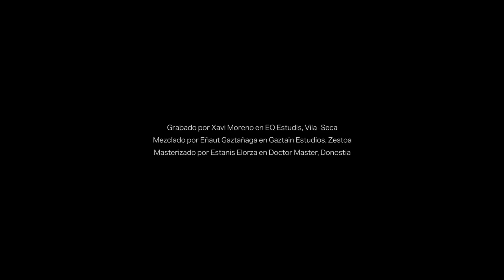Tyco Brae - Miedo (Vídeo Oficial)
Letra:

Si te fijas mejor verás cómo no soy yo
Quien te deja mensajes detrás de las puertas.

Si me miras tan fijamente lo notarás
que las piernas no tiemblan porque me temas.

Siempre buscas mi compasión
pero yo nunca te hice daño
deberías buscar otra forma de seducirme.

Y verás como el daño no está cerca.

Ya lo haremos como quieras.

Tan solo deja que me meta un poco más en tu cabeza.

Sácame de aquí no puedo más.

Me cuesta tanto confiar pero tú me conoces bien.

He visto luz en la cuidad
quizás ha vuelto a despertar
las chicas ahora quieren bailar
y las calles vuelven a brillar.

Me dices que lo aguante más
pero la piel me quema
y la sangre me corroe las arterias.

Si cuando el miedo te puede y ya no puedes huir...
Si cuando el fuego te quema y ya no puedes seguir...
Si el lobo en la pesadilla te ha vuelto a perseguir...

Recuerda...

Yo soy el miedo pero tú
no dejes que me haga fuerte.

Video dirigido y realizado por David Romeu, Winner Horse Productions.

Audio grabado en EQ Estudis per Xavi Moreno.
Mezclado en Gaztain Estudios por Eñaut Gaztañaga.
Masterizado en Doctor Master por Estanis Elorza.

® 2017 TYCO BRAE